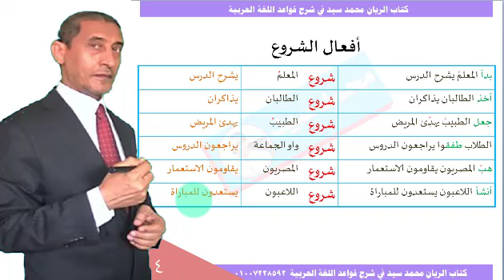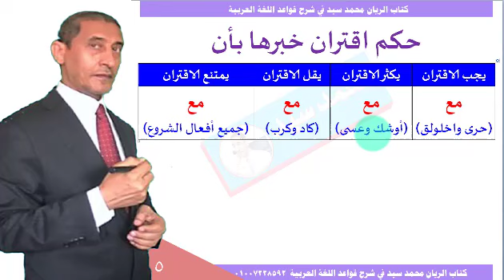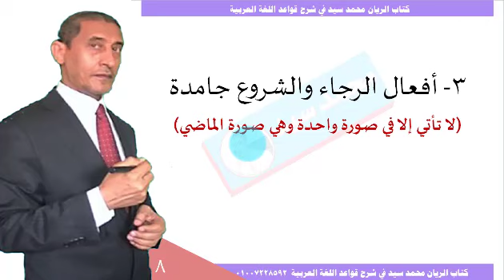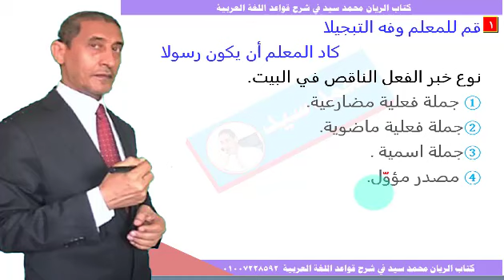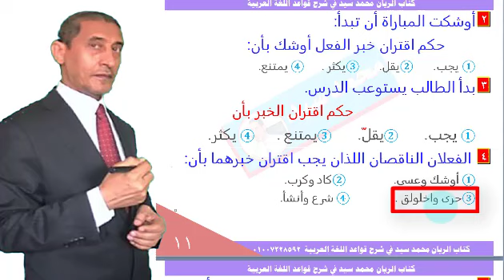هل تعرف أسرار كاد وأخواتها؟ أفعال المقاربة والرجاء والشروع؟